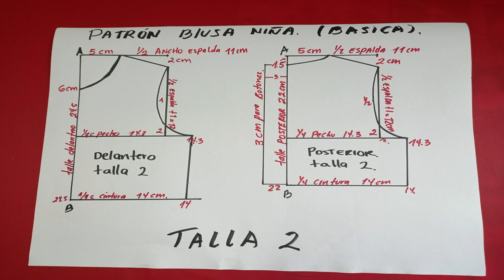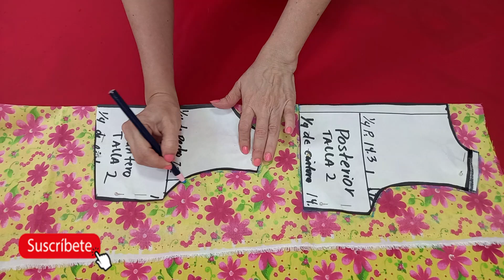como hacer vestido para niñas paso a paso / aprende hacer vestidos para niñas (2023)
comocosturafacilconlilibeth vestidosparaniñas sewings como hacer vestido para niñas paso a paso / aprende hacer vestidos para niñas (2023)

SI QUIERES APRENDER COSTURA PASO A PASO AQUI TE DEJO UN LINK DONDE TE PUEDS INSCRIBIRTE Y HACER UN CURSO PASO A PASO.MUY RECOMENDADO

hoy te enseño hacer un vestido muy facil y rapidO
Hola amigas bienvenidas a mi canal con este video tutorial te voy a enseñar a hacer un vestido de niña muy facil, suscribete para ver mas videos de ropa para niña y tambien dale clic en el icono de la campanita para notificaciones futuras muchas gracias.